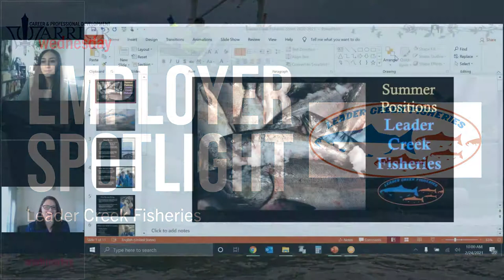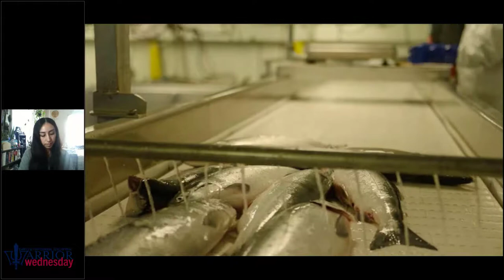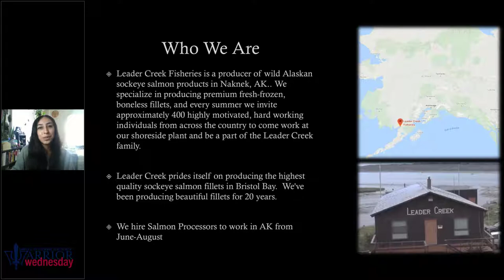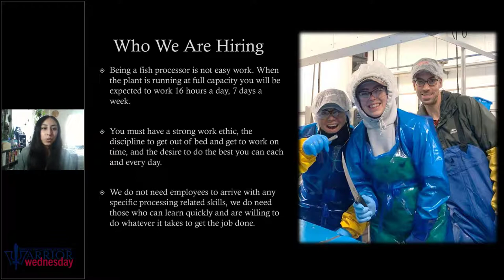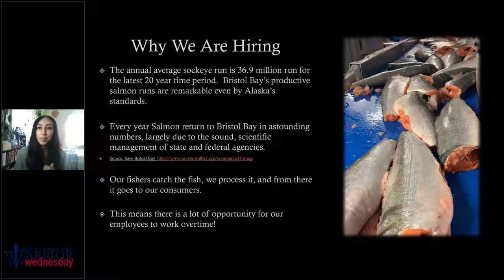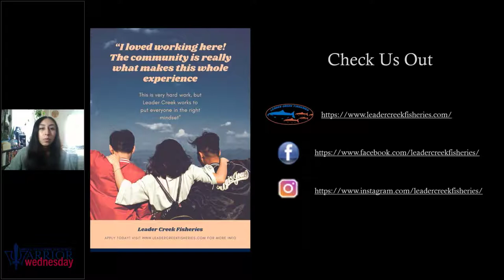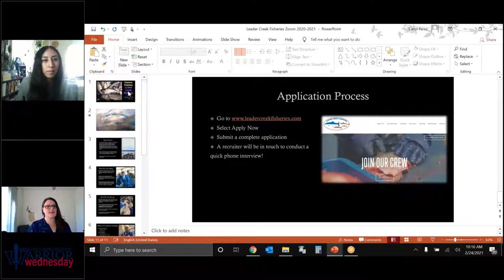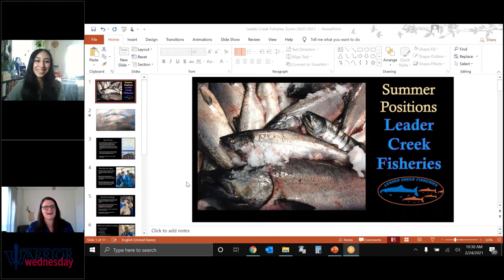Employer Spotlight: Leader Creek Fisheries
Are you looking for an interesting way to make money during the summer or want to have a unique experience on your résumé? Check this Employer Spotlight with Leader Creek Fisheries! Carol Perez joined Career & Professional Development to chat more about the unique opportunities available at Leader Creek Fisheries!

Career & Professional Development will host live events every Wednesday at Noon (CST) during the Spring 2021 semester!